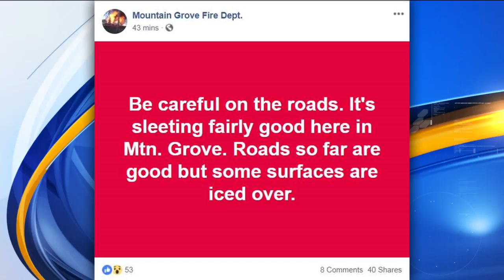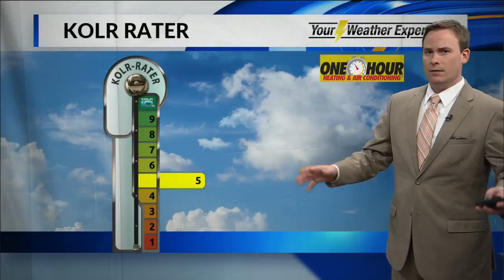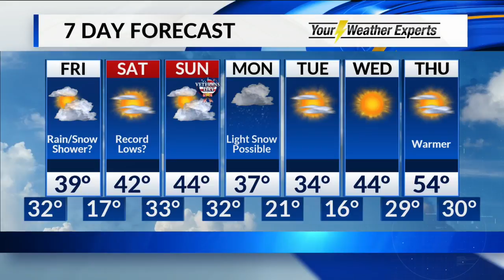Thursday, November 8 Overnight Forecast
Waves of cold to sweep across the Ozarks into next week.